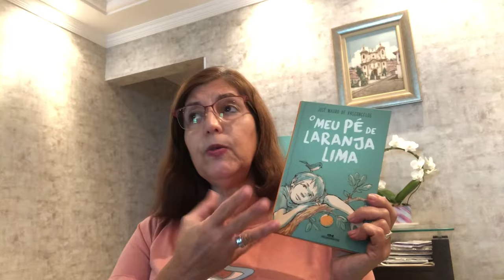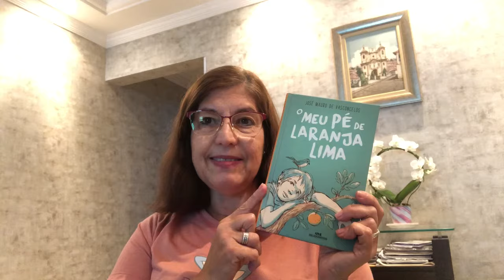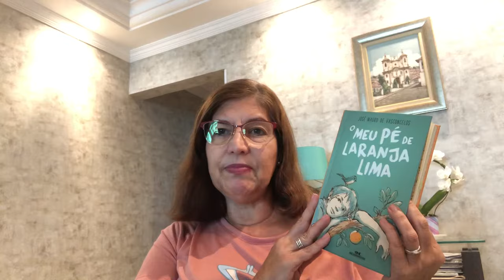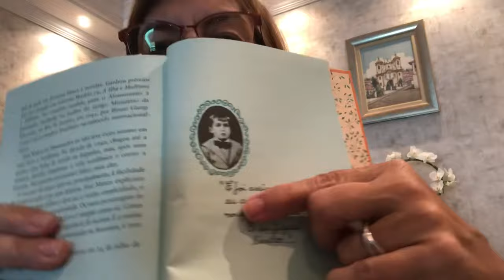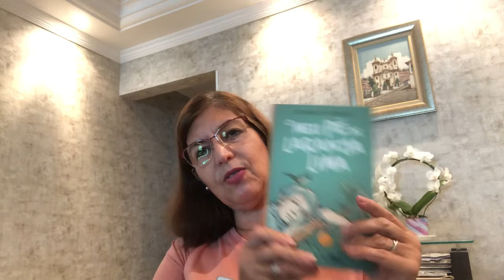O Meu pé de Laranja Lima / José Mauro de Vasconcelos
Resenha do premiado livro de José Mauro de Vasconcelos

Link para adquirir o livro

Assine o Amazon Prime

Link para compras de livros